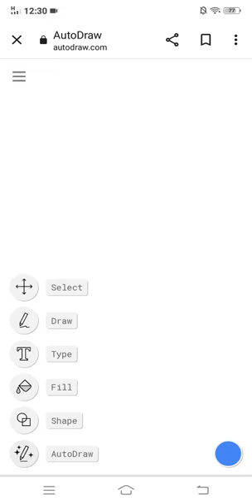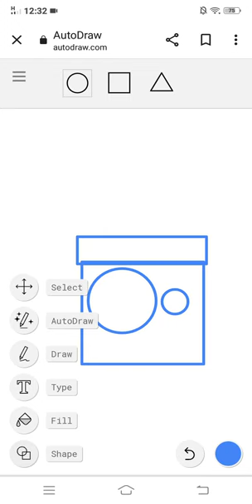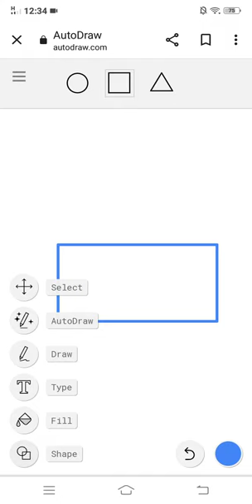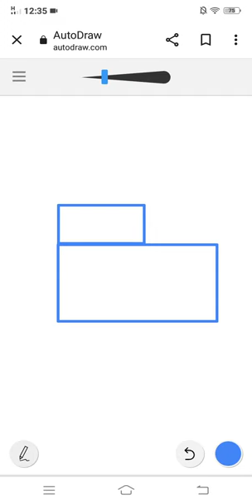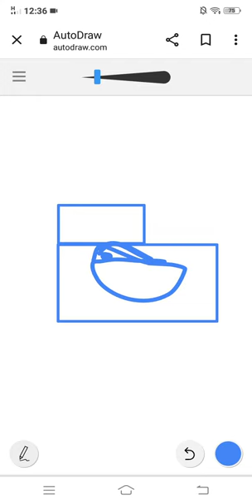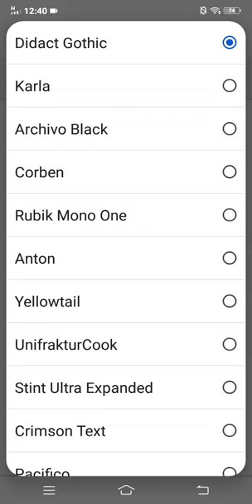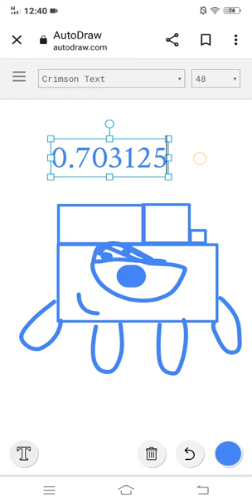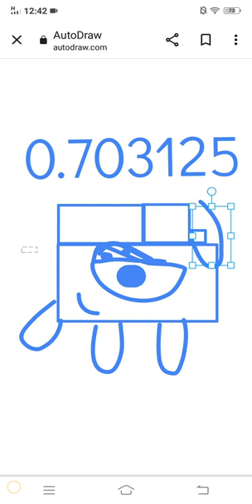What is name draw with numberblocks sixty-fourth?